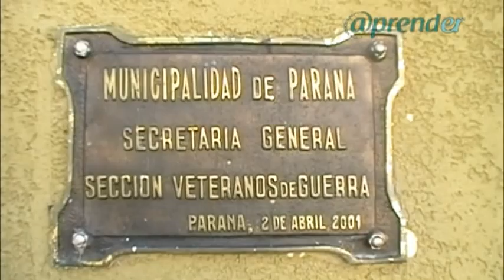Malvinas - Titular del Centro de Ex combatientes.flv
Entrevista realizada por el Equipo del Portal Educativo de la Provincia de Entre Ríos @prender con motivo de un nuevo aniversario de la gesta de Malvinas.